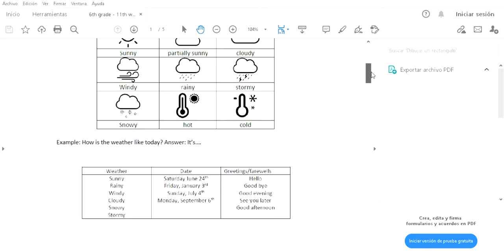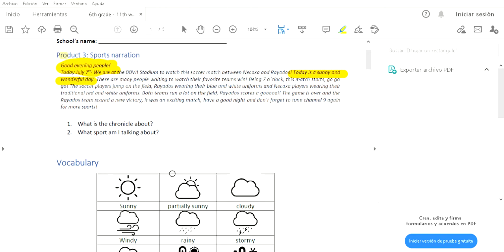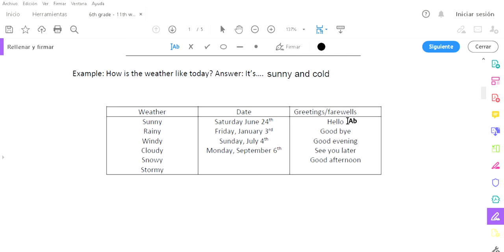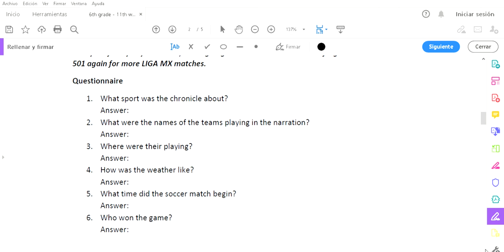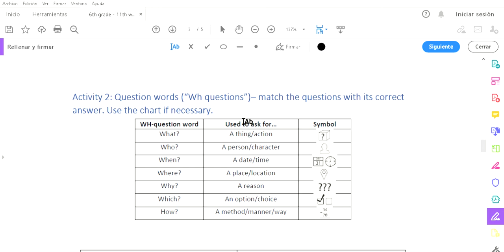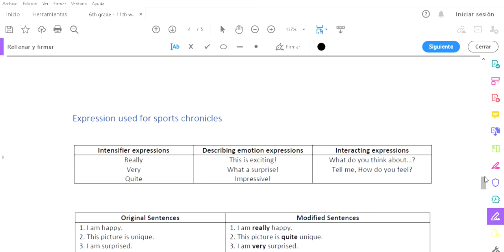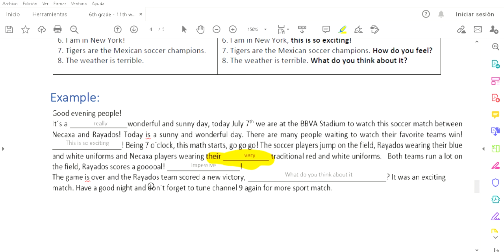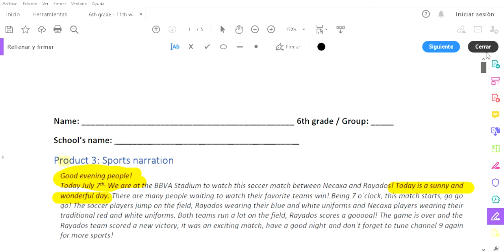6th grade - Sports narration (chronicle)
Let's continue ith product 3.

Sports narration.

Grettings, take care and stay safe!